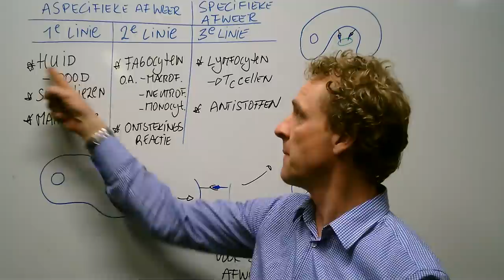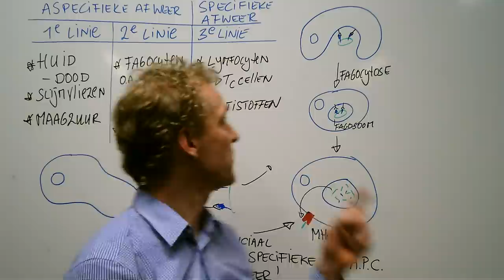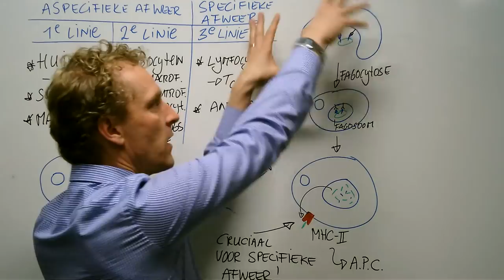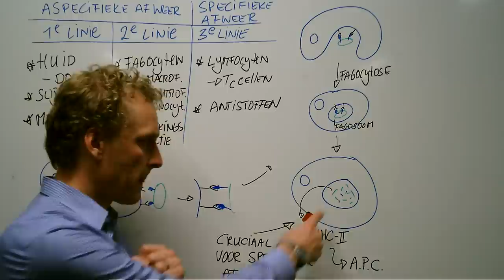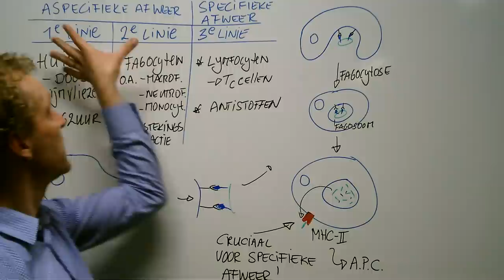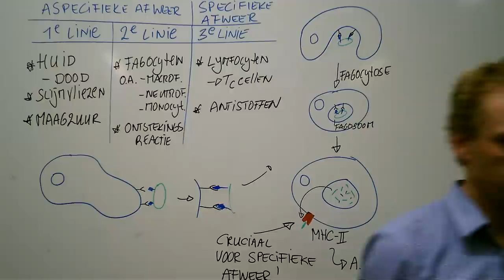Hoe werkt het aspecifieke afweersysteem?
Snelle korte beschrijving van het afweersysteem en daarna hoe een fagocyt een bacterie te lijf gaat. Fagocytose staat ook in Nectar op pagina 117, Bron 8.